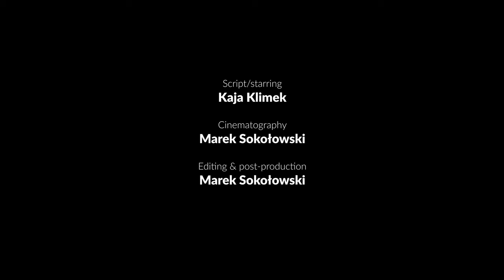Pan Tadeusz / Pan Tadeusz (1999) / Andrzej Wajda / Wojciech Kilar / Kaja Klimek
The Adam Mickiewicz Institute presents: A short introduction to Andrzej Wajda's "Pan Tadeusz" (1999), with music of Wojciech Kilar by film critic Kaja Klimek.

This is part of video-lectures to commemorate Wojciech Kilar's 90th birthday anniversary (2022).